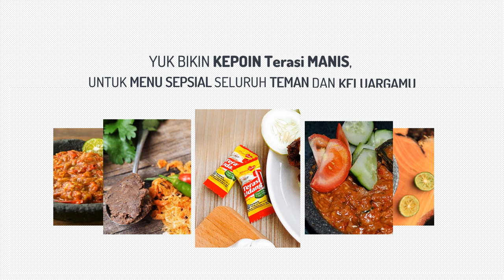Contoh Video Iklan terasi sachet, uleg finna, terasi rentengan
Jasa Edit Video Promosi /Contoh Video Iklan terasi sachet, uleg finna, terasi rentengan atau

Daftar Isi
00:00 - Jasa edit Video
00:10 - Contoh Iklan Undangan
00:18 - Contoh Video Promosi
00:25 - Contoh Konten Pemasaran
00:35 - Cara Promosi